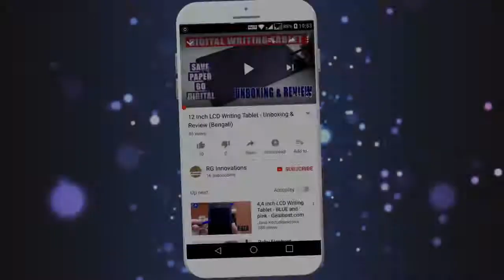How to Make an Emergency Mobile Charger/Portable Micro Inverter (with subtitles)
In this video, I will show how to make a micro inverter for charging mobile, or lighting low-watt lamps.

Items needed -

1. Old mobile charger
2. D882 Transistor
3. 1N4007 Diode
4. 1K Resistance
5. 3.7V Rechargeable battery
6. Lipo Battery charger module
7. Micro USB socket
8. 5pin Socket
9. Switch
10. Casing Box
11. Wires etc.

Please be careful while making, output terminals generate high voltage, shocking hazard is there.